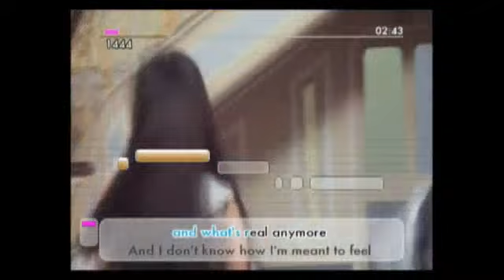We Sing - Trailer